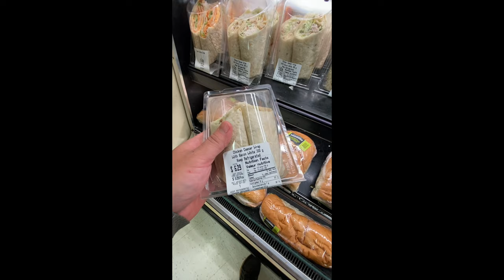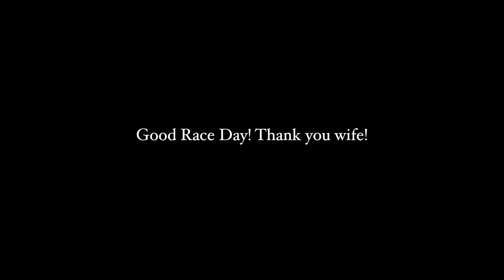[캐나다 다운힐 MTB] First DH Race and Crashed. Downhill mountain Bike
My first DH race and it went really good until the 2nd round crash. Overall it was vert good experience. Much repect on DH racers. Cheers!